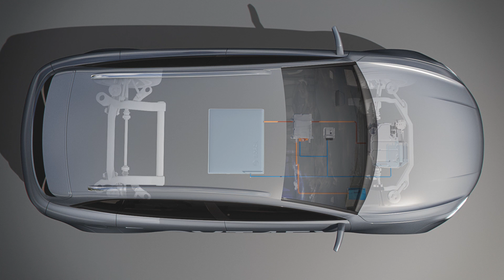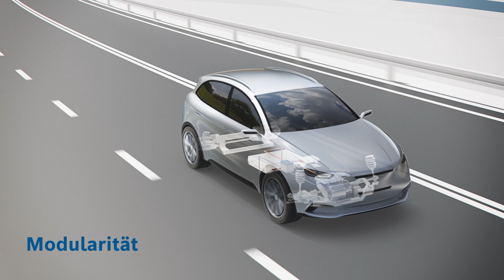DE | Bosch Schubgliederband in modularen stufenlosen Getrieben für Elektrofahrzeuge (CVT4EV)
Mit dem stufenlosen Getriebe mit Schubgliederband für Elektrofahrzeuge (CVT4EV) stellt Bosch das Konzept eines kompakten mehrstufigen Getriebes für Elektrofahrzeuge vor. Dieses Getriebe kann dabei helfen die Performance-Ansprüche für eine Vielzahl von Anwendungen zu erreichen. Es bietet wirtschaftliche- und Performance Vorteile in elektrischen Antriebssträngen, während das ruhige Fahrverhalten weiterhin bestehen bleibt.